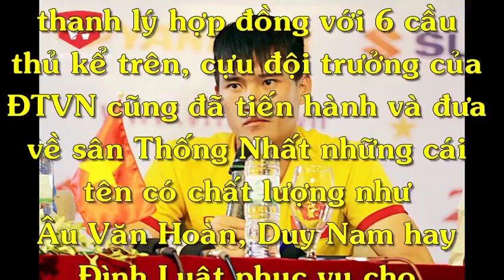Chuyện 4 phương - Công Vinh hành động bất ngờ khi lên chức